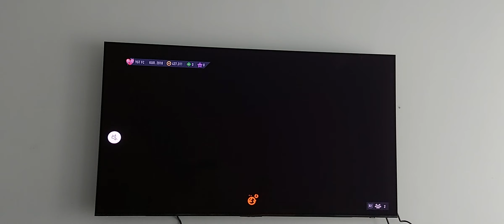Paket açılımı (arkadaşımla )